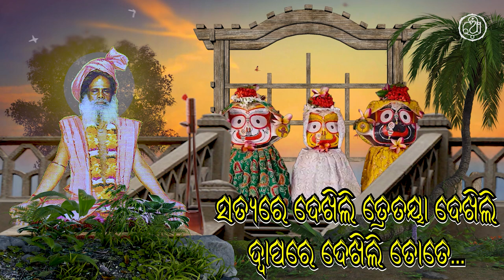ସତ୍ୟରେ ଦେଖିଲି ତ୍ରେତୟା ଦେଖିଲି ଦ୍ୱାପରେ ଦେଖିଲି ତୋତେ//ବୁଦ୍ଧିଆ ଭଜନ//ରଚନା-ପରମ ପୂଜ୍ୟ ବାବା ଶ୍ରୀ ବୁଦ୍ଧନାଥ ଦାସ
Jay jagannath, Jay Baba Buddhanath
Garoi Ashram happily presenting Buddhia Bhajan.

Baba Shree Buddhanath Das, during his lifetime, used to spontaneously convey his devotional feelings or reveal some truth in the form of songs, sayings, and well-composed simple rhymes. In recent years, we are putting efforts to revive some of those treasures, which were poorly recorded those
years due to lack of resources.

ଗୀତ - ସତ୍ୟରେ ଦେଖିଲି ତ୍ରେତୟା ଦେଖିଲି ଦ୍ୱାପରେ ଦେଖିଲି ତୋତେ...।
ଆଶୁ ରଚନା: ପରମ ପୂଜ୍ୟ ବାବା ଶ୍ରୀ ଶ୍ରୀ ଶ୍ରୀ ବୁଦ୍ଧନାଥ ଦାସ
ସଙ୍ଗୀତ ନିର୍ଦ୍ଦେଶନା -  ରାଖଲ ମହାନ୍ତି
ବର୍ଷ: ୧୯୯୦+
କଣ୍ଠ: - ନମିତା ଅଗ୍ରୱାଲ
ରେକର୍ଡିଙ୍ଗ : ୧୦/୦୭/୨୦୦୭

ପ୍ରତ୍ୟେକ ଦଶ ଦିନ ରେ ଗୋଟିଏ ନୂତନ ଭଜନ

ଶ୍ରୀ ଗୋବର୍ଦ୍ଧନ ପୀଠ ଗାରୋଇ ଆଶ୍ରମର ଅନ୍ୟ ଲୋକପ୍ରିୟ ଭଜନ ଆପଣ ମାନେ ବୁଦ୍ଧିଆ ଭଜନ Playlist ରୁ ଦେଖି ପାରିବେ ।

Song - Satyare dekhili tretaya dekhili.
Lyrics: Baba Buddhanath Das
Released by Garoi Ashram
Music director: Rakhal Mohanty

This content is owned by Shri Gobardhana Pitha Garoi Ashram.
©Shri Gobardhana Pitha Garoi Ashram

if you wish to know more about Param Pujya Baba Shree Shree Buddhanath Das .

About 500 years back, the Orissa spiritualism and literature was immensely influenced and nourished by Mahāpurusa Sri Achyutānanda Das, Jashovanta Das, Shishu Ananta Das, Balarāma Das, Jagannāth Das, and Arakhsita Das. The former five were popularly known as Pancha Sakhā (5-friends). His holiness Shri Arakhsita Das was not among the Panchasakha but was a close associate and six of them were known as Sada Goswāmi (six-lords). He (Arakhsita Das) is the presiding seer of Olāsuni near Paradeep (a port town/city in coastal Orissa). While Arakhsita Das was immersed in Samādhi, he had a vision of a great ancient yogic soul descending from sky to the Earth, and he, following that soul, reached inside a forest and found a newly born abandoned child. He being a Sannyāsi and without family, handed over the newborn child to Mahapurusha Achyutānanada Das. Subsequently, the Pancha Sakha and Arakhsita Das in Samādhi came to know that in the 13th birth of this child (Ram Das), all their conscious (souls) will manifest through the physical body of Ram Das and he will be named as Buddhanāth Das. He will perform the Yuga Karma (the duty of the era) of Pancha Sakhaā at the crucial period of transaction from Kali to Satya in order to re-establish Sanātan Dharma. Ram Das will take his 13th Birth on Wednesday in the Month of Pusha on Bakula Amavāsya (one of the new-moon days as per the Oriya calender) day in the village Telasara in Jagatsinghpur district of Orissa, India and will be named as Buddhanāth Das. The devotees, followers and admirers believe that His Holiness Baba Shri Buddhanāth Das is the incarnation of the former saint Ram Das and embodies the conscious of his six Gurus.He is a Shunya Mārgi and worshipper of Nirākār Brahma, and Anākār Brahma follows from Nirākar Brahma. Shunya mārgi literally means one who follows the spiritual path of shunya, i.e., void, Nirākār Brahma is a concept of God who has no form, and Anākār Brahma means not-of-any form (and encompasses everything from atoms to molecules). The later two words are closely inter-related. His holiness is a Shunya Sadhak and is always in communion with Shunya, i.e., Nirākār Brahma, which by itself is all-compassing and all-pervading, hence, nothing in the Universe (spatial and temporal) can elude such Sadhaks if they want to be informed about something, be it religion, science, literature, logic, or whatever existing domain of knowledge. He has conquered the Pancha Bhutta (Sky, Air, Water, Fire & Earth elements). Experience says that, during a Rain at any place, if he wishes then no rain would take place in one particular area, even if the surrounding places are under shower. There exits, of course, scientific (meteorological) explanations for such selective activities of drizzle, rain, shower, and virga (i.e., rain water doesn't reach the ground and so ground is dry). But how he brings about this effect just by his will, appears incomprehensible. Similar is the case with the Wind, and the Fire. Some devotees believe that, he has the power to talk with several persons in several rooms simultaneously and his holiness has the ability to be seated in Shunya for hours together without any interruption. He is one of the few Yogis who has made Siddhi of 84 Āsanas.